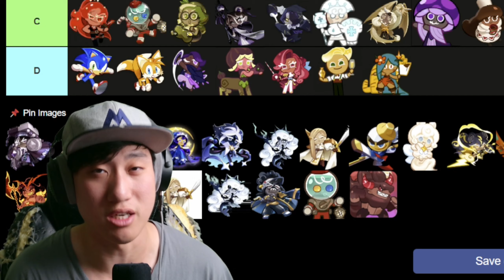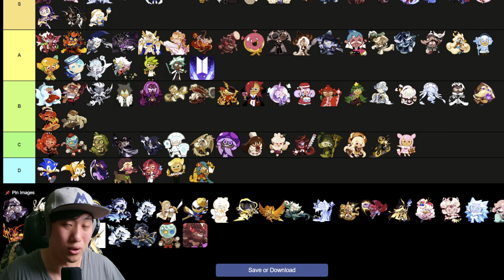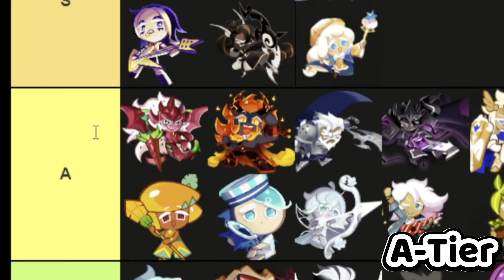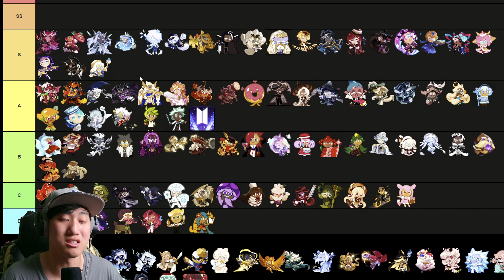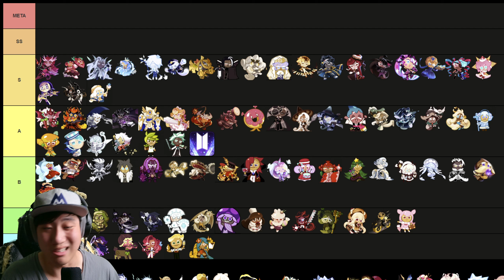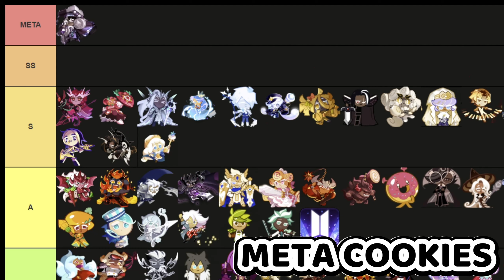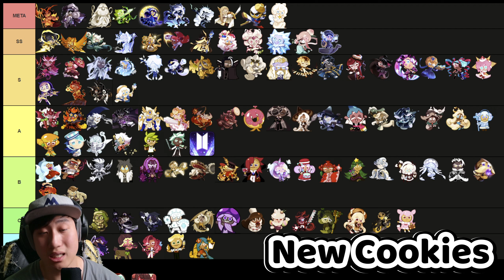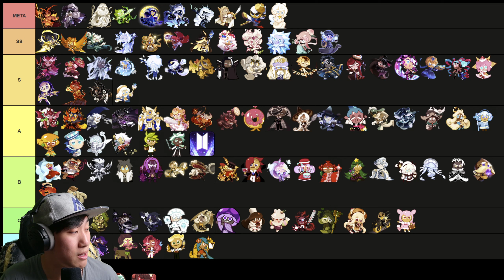[PVP Tierlist] Burning Spice Cookie is HEATING UP a NEW Arena Meta! (Oct. 2024)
This is the new Updated CRK PVP Arena Tier List for early October 2024 after the release of Burning Spice Cookie and Nutmeg Tiger Cookie! This is a more general tier list so please look at specific team comp videos for more specific information! Still, what do you guys think?